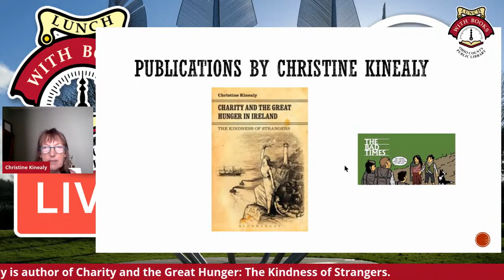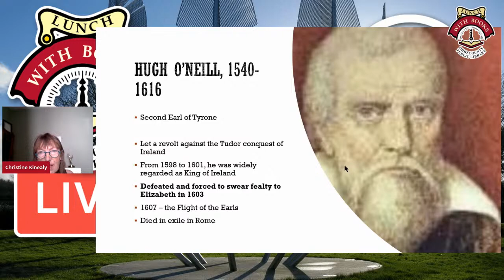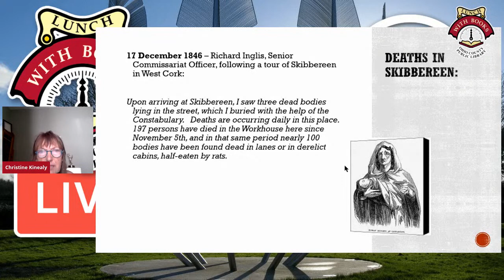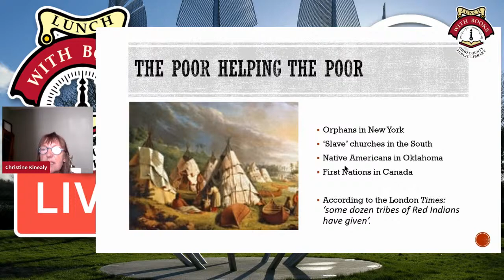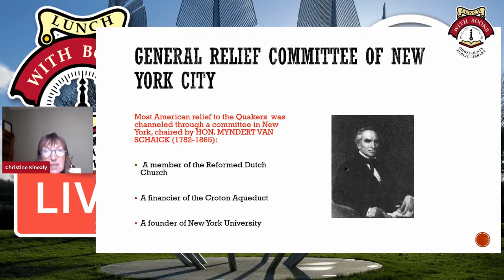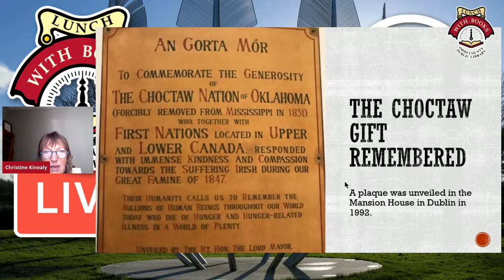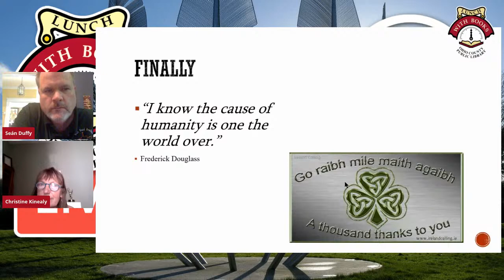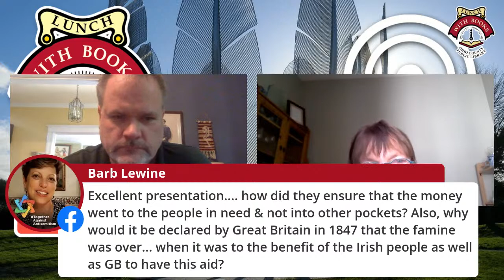LWB Livstream: The Choctaw Gift to Ireland during the Great Hunger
The Choctaw Gift to Ireland during the Great Hunger.

In August 1846, potato blight reappeared in Ireland—earlier and more deadly than in 1845. Regardless of the fact that the Irish poor were confronting a crisis far more immediate and serious than in the previous year,  the British government introduced a series of relief measures that proved to be inappropriate and inadequate for a people on the verge of starvation.  As official relief broke down and people started to die, an international fund-raising effort gathered momentum, with donations coming from as far away as  China, the Caribbean, the Cape of South Africa, Venezuela, New Zealand, and North America. The money raised cut across divisions of class, race, gender, and ethnicity, with many coming from people who had no direct connection with Ireland. Of the thousands of contributions sent to help the Irish poor, a number stand out as remarkable, as they came from people who were themselves impoverished and marginalized. These include donations from Native Americans, most notably the Choctaws and the Cherokees.

This presentation will explore the gift made by the Choctaw Nation in 1847, and how it has been remembered in Ireland and by the Choctaw Nation.

Christine Kinealy is author of "Charity and the Great Hunger:The Kindness of Strangers."